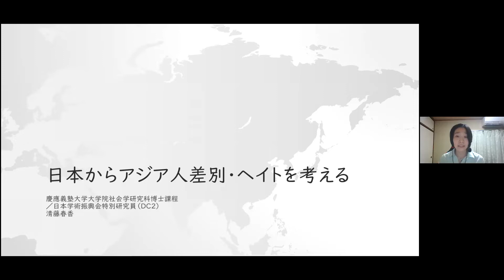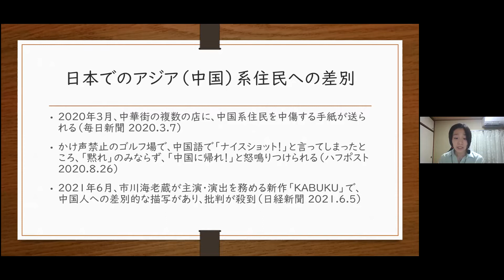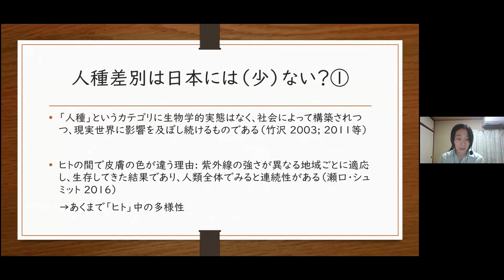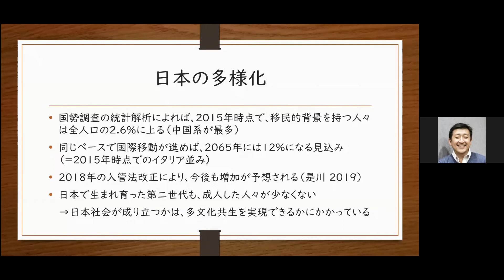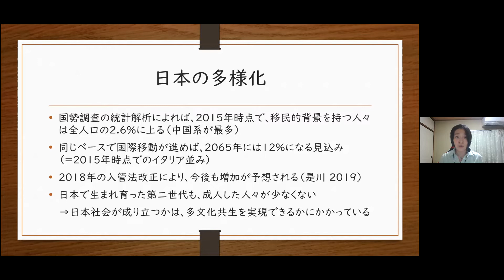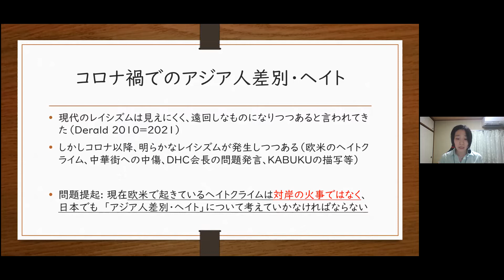KYEUM SUDA1 「日本からアジア人差別・ヘイトを考える」アジア人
「日本からアジア人差別・ヘイトを考える」KYEUM SUDA1
研究者として、若者として、●●人として、一人の人間として、私はなぜ、いまこのテーマの研究に取り組んでいるのだろうか。

こんな問いについて新進気鋭の若手研究者たちの本音トーク（SUDA）がシリーズ化します。

00:00-01:10　 KYEUM SUDAについて
01:10-03:20　 参加者の自己紹介
03:20-09:15　　日本からアジア人差別・ヘイトを考える
09:15-　  若手によるSUDA